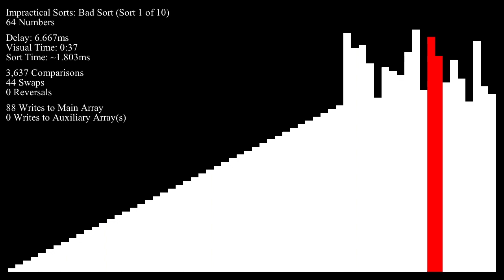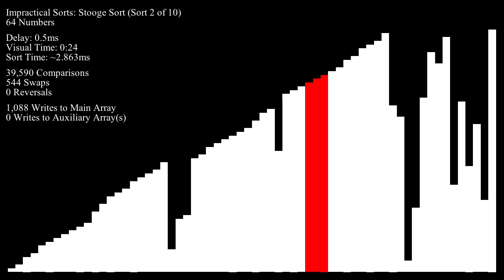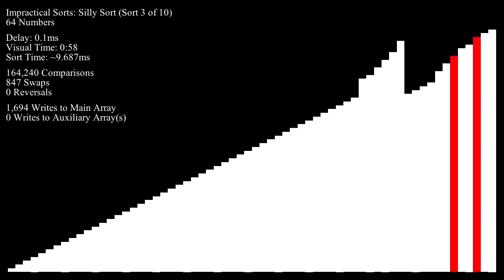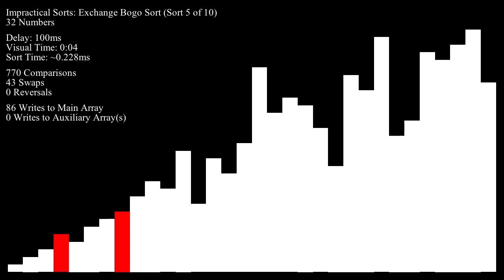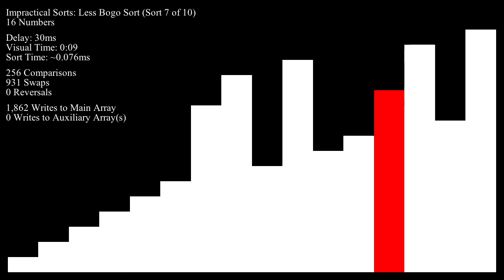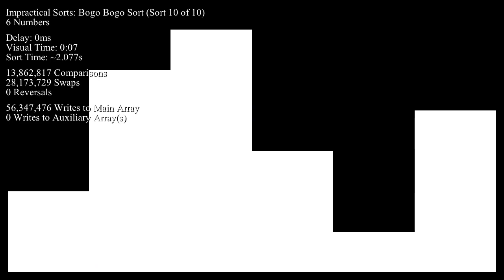*SEIZURE WARNING* Impractical Sorts - Bar Graph